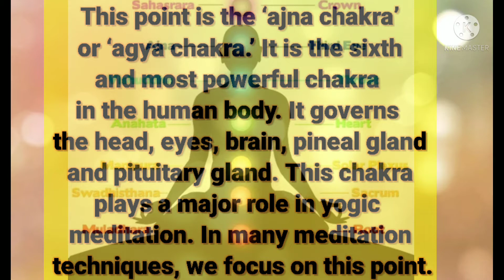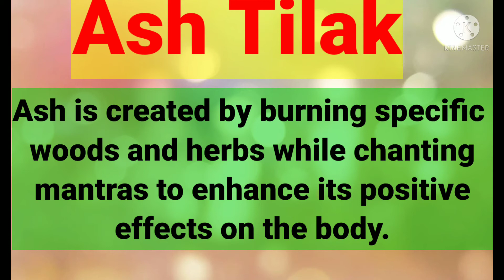Why Bindi?/Science behind wearing Bindi/Benefits of wearing Bindi/Ancient tradition/Tilak wearing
Hello Everyone,

Our today's video is on the scientific reason behind it.Hope you all like this video.

Benefits of wearing Bindi

1. Relieves headaches

According to acupressure, pressing this point for a few seconds can relieve a headache almost instantly, because a number of key nerves and blood vessels converge at this point.

2. Clears up your sinuses.

The trigeminal nerve, which is responsible for sensation in the entire face, passes through this area. This nerve is the largest of the cranial nerves and it has three branches, as you can probably tell from the name. Stimulating this nerve helps reduce the swelling and congestion in your sinuses.

3. Improves vision and eye health.

The supratrochlear nerve also passes through this area. This nerve is a branch of the frontal nerve, which in turn is a branch of the ophthalmic division of the trigeminal nerve. It is connected to all the muscles around the eyes, so stimulating this nerve is believed to improve vision and eye health.

4. Keeps your skin young.

The trigeminal nerve’s branches cover pretty much your entire face. Stimulating this nerve helps keep your skin young and your facial muscles strong.

5. Prevents depression.

The trigeminal nerve is such a key nerve that the medical community is now researching ways to stimulate this nerve with very low intensity electrical shocks in order to treat depression, epilepsy and post-traumatic stress disorder (PTSD). By pressing this nerve for a few seconds every day, you can prevent these conditions in the first place!

6. Improves hearing.

One of the nerves passing through this area also stimulates your cochlear, which is a part of the inner ear that is key to hearing.

7. Relieves stress, eye strain, fatigue and insomnia.

You’ve probably noticed that when you’re stressed out, your eyebrows and forehead get bunched up and become very tense. This region bears the brunt of your stress, so relaxing it can relieve stress to a great extent. Balasana (Child’s Pose) is considered to be one of the most relaxing yoga poses because it stimulates this area. Acupressure also advocates stimulating this area to relieve stress, fatigue and eye strain.

It is believed that stimulating this point relaxes the face and body to the extent that it prevents insomnia and promotes restful sleep. This point is also very closely linked to the pineal gland, a tiny pea-sized gland in the brain that produces the hormones serotonin and melatonin. Melatonin is the sleep hormone, whereas serotonin is one of the hormones related to happiness.

8. Boosts memory and concentration.

According to both yoga and acupressure, stimulating this point boosts memory and concentration.

9. Improves intuition and awareness.

According to pranayama, this chakra is linked to intuition, creativity, spiritual awareness, visualisation, wisdom, intellect and understanding.